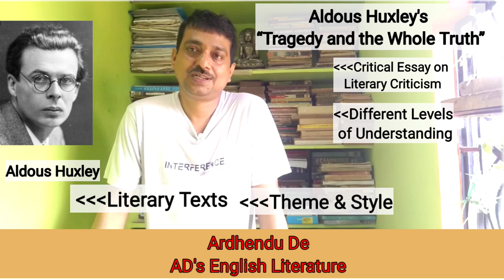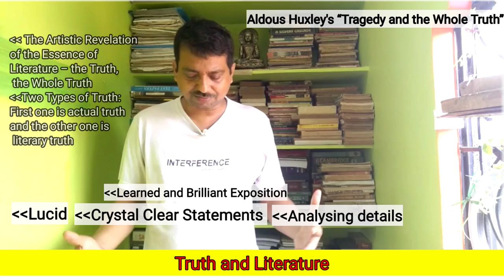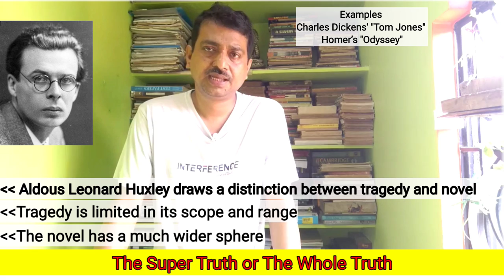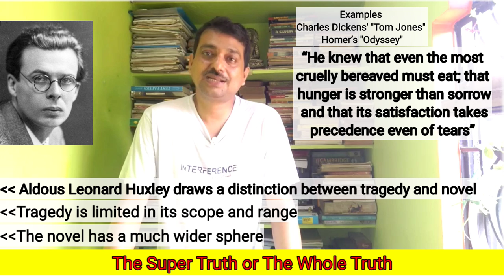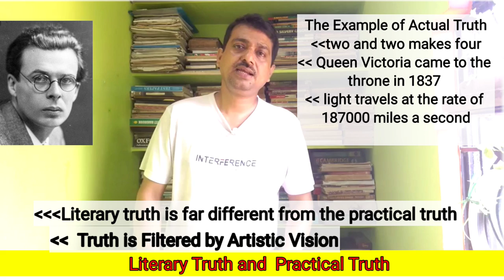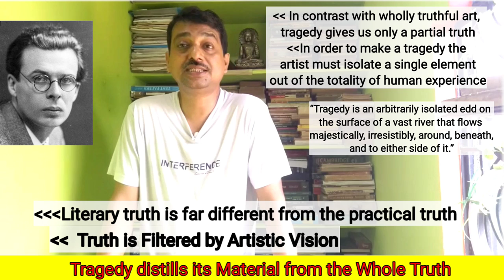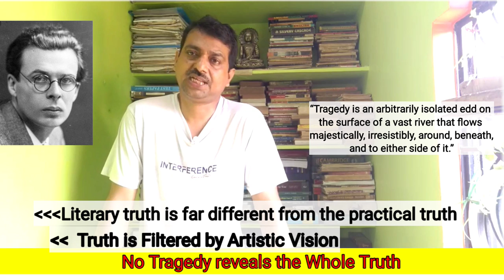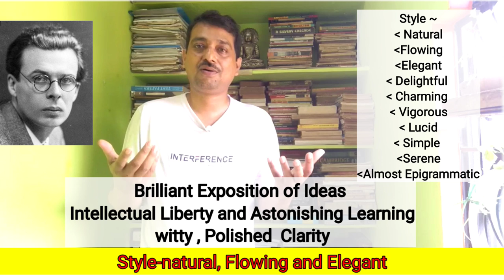Detailed Analysis of Aldous Leonard Huxley 's Essay, "Tragedy and The Whole Truth"@StudyLovers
Detailed Analysis of Aldous Leonard Huxley 's Essay, "Tragedy and The Whole Truth"
Highlights-
How does Aldous Huxley compare tragedy and whole truth in literature?
What is tragedy and whole truth?
What did Aldous Huxley believe in?
Why was Aldous Huxley important?
Who claims that epic poetry can tell the whole truth which is beyond the grasp of tragedy?

Aldous Leonard Huxley 's Essay, "Tragedy and The Whole Truth" is a critical essay that shades different levels of understanding literary texts. This video lecture will include the Theme, understanding tragedy, how does Huxley differentiate between tragedy and the whole truth , critical observation and style of the essay. So let's start and study the piece through the following points
00:00 Introduction:
01:12 Truth and Literature:
03:21 The Super Truth or The Whole Truth:
09:08 Literary Truth and the Practical Truth:
Tragedy distills its Material from the Whole Truth:
No Tragedy reveals the Whole Truth
16:08 Style
17:31 Conclusion